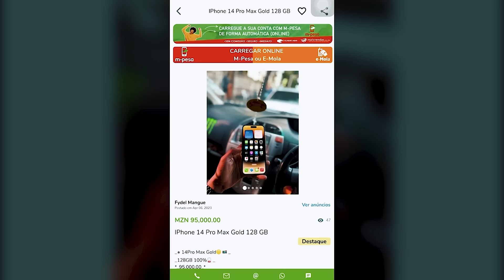EXCLUSIVO: Veja Como Ossufo Momade Pode Ter Vendido A RENAMO Inteira Pra FRELIMO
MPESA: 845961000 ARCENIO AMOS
EMOLA: 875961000 ARCENIO EDUARDO AMOS